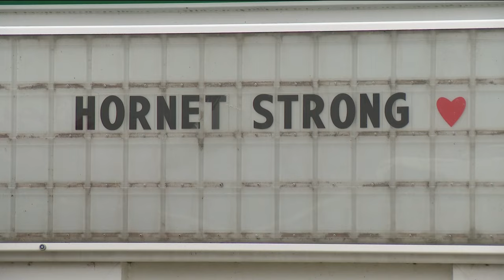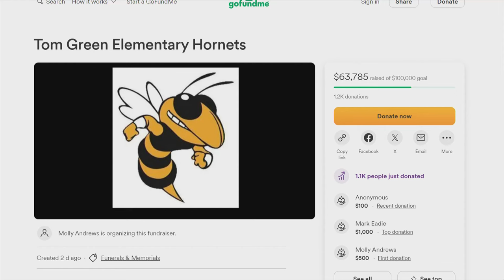Tom Green Elementary School offers counseling after Friday bus crash in Bastrop County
One adult and one child died after the bus was struck by a cement truck.